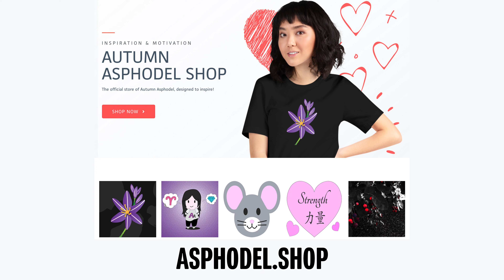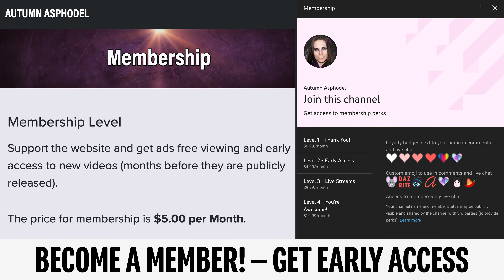How Spiritual Instability Damages Your Physical & Mental Health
Being disconnected from your spirit and your true self can cause a myriad of mental and physical health issues. But how can you be more spiritually stable?